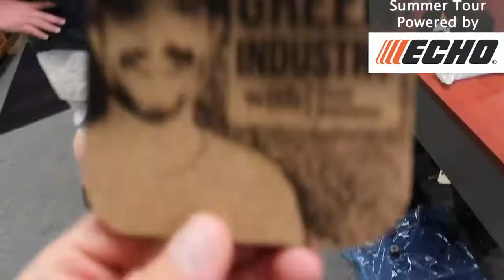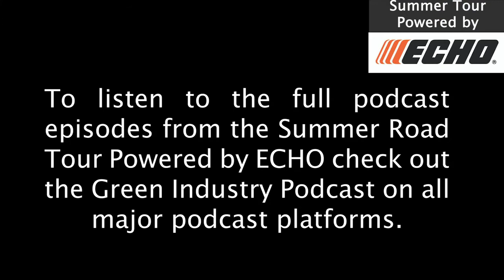Touring Wright Mowers and Mulch Mate - NEW Products for Lawn Pros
In this video we tour Wright Manufacturing where Ed Wright shows us some of their latest mowers such as the Wright Mowers ZXT and B Stander as well as many other Wright Stander mowers. While in Maryland we also visited Mulch Mate where Nick Carlson shared with us how the Mulch Mate products are increasing efficiencies for landscape professionals. Nick Carlson showed us Mulch Mate's Truck Mate, dump trailers and Kart Mate products and how these products are assembled, stored and shipped.

This trip was eye opening as the products for lawn care and landscape professionals continue to improve. In addition to touring and interviewing Ed Wright and Nick Carlson we also interviewed other lawn care and landscaping professionals throughout the state of Maryland. A big thank you to ECHO Power Equipment for sponsoring the 2020 Green Industry Podcast Summer Tour.

Paul Jamison is the author of the new book Cut That Grass and Make That Cash. The book is available in paperback, ebook, and audiobook formats. For a free copy of Cut That Grass and Make That Cash audiobook version:

For more resources from Paul Jamison from the Green Industry Podcast check out